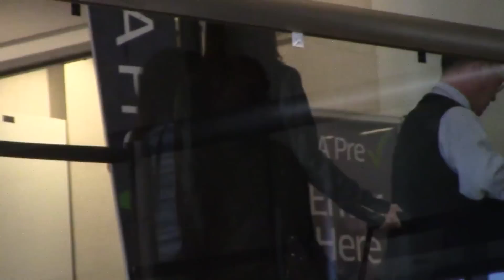Victoria Justice Answers Questions About Her And Ariana Grande At LAX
Wednesday, January 14, 2015 - Victoria Justice flies solo out of Los Angeles. Before catching her flight she is asked about her former work with Ariana Grande and, also, questions about showering. Victoria wears a black mid-length coat, black leggings, and silver-colored boots.